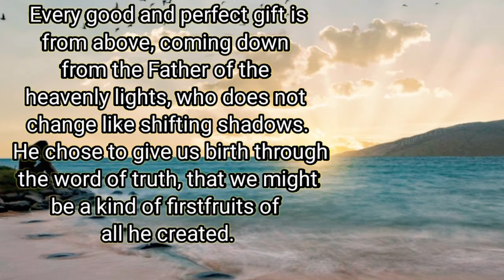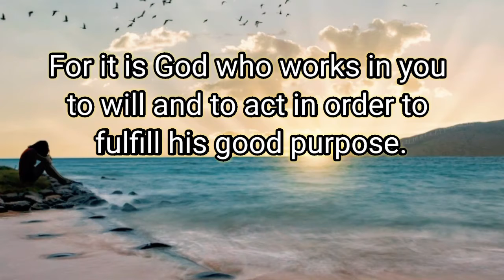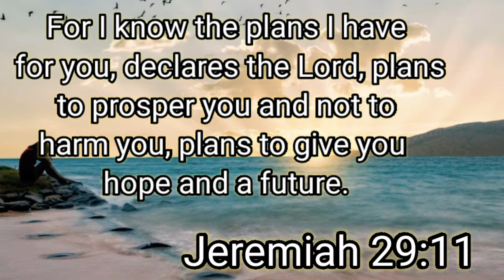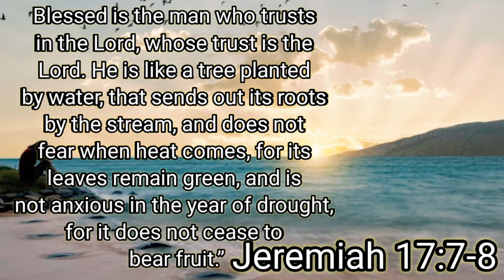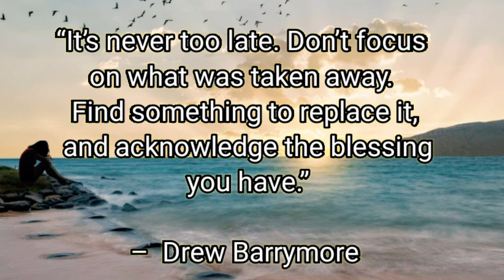Bible verse about abundant Blessings// Maria gracia Jvlogs